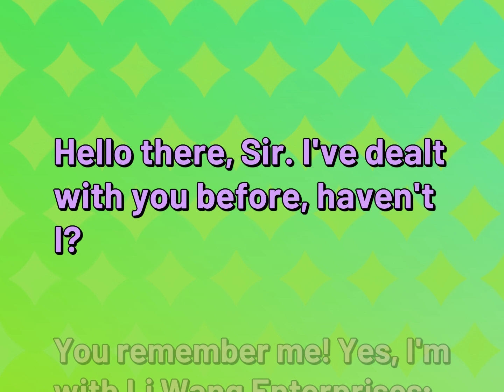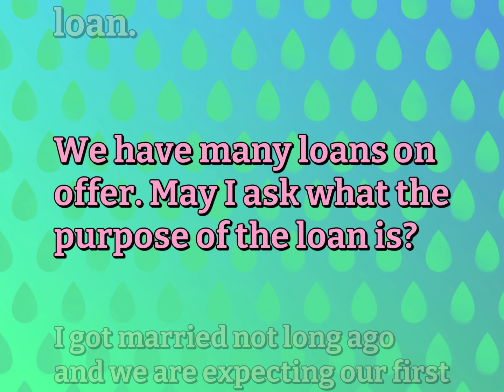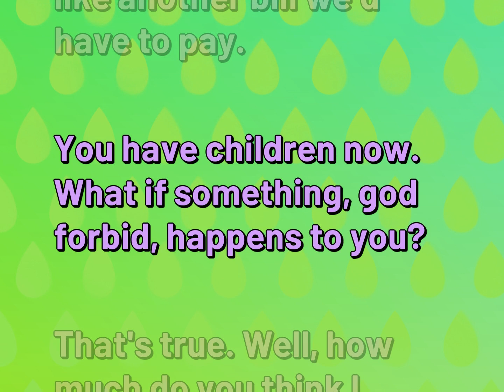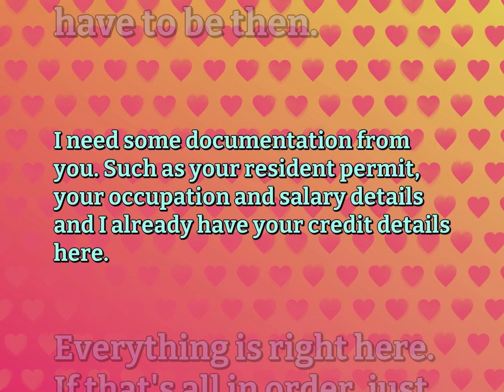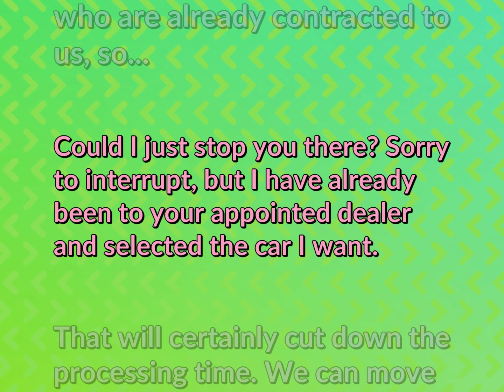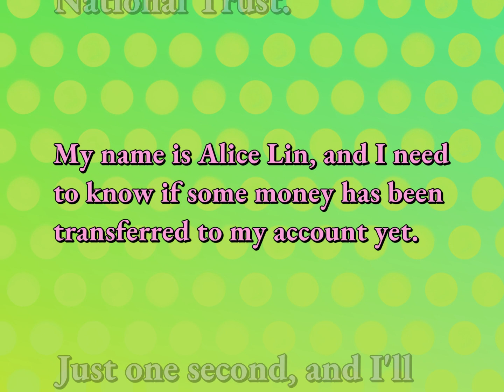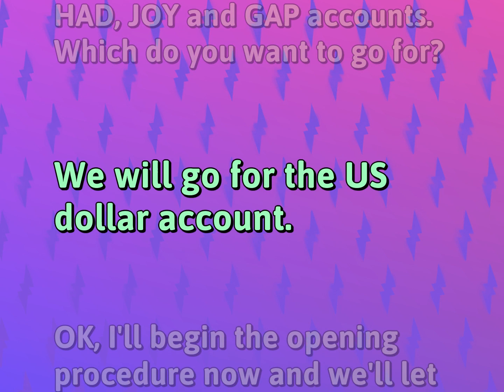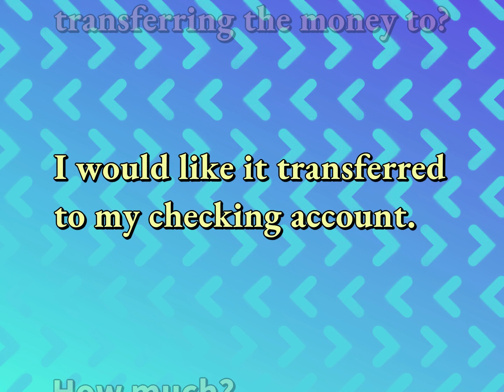Daily English Conversations | Finance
English Conversations for FINANCE

Susan Miller (2022, September 25.) Daily Dialogues for Finance